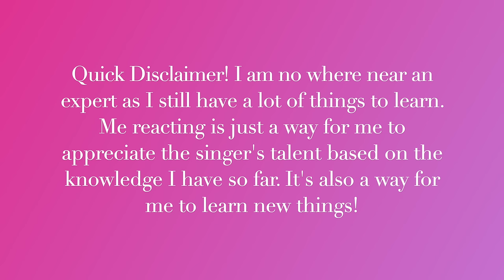Teen Opera Singer Reacts To Rainbow - Stargazer